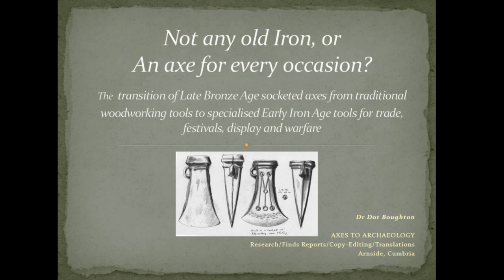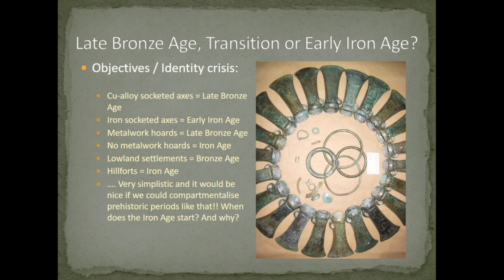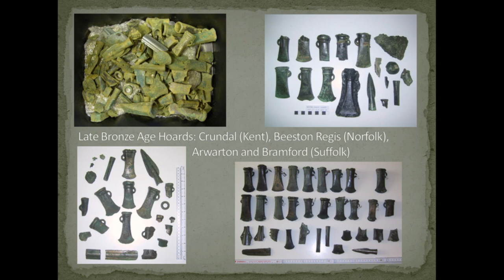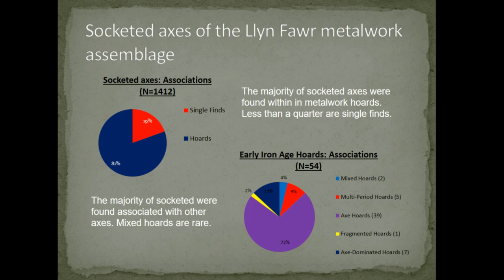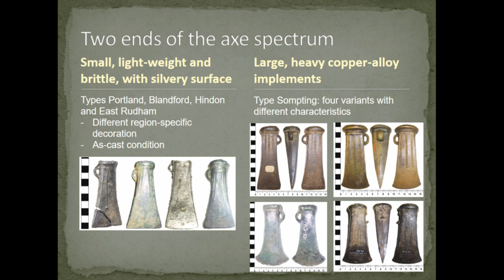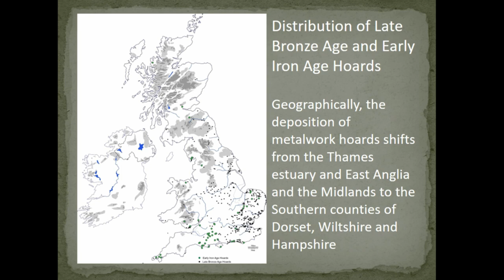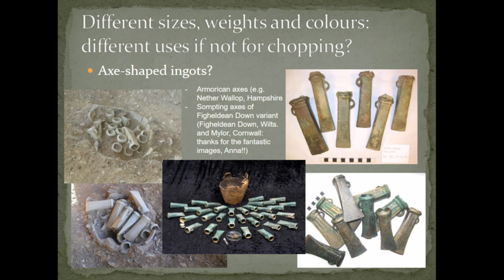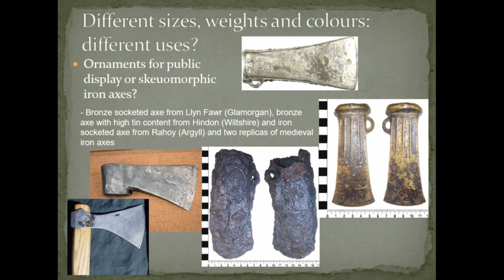Not Any Old Iron, or an Axe for Every Occassion?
What is a transition period? When does is start and when does it end? And is a transition period for, say, material culture, the same as for, say settlements or pottery?
In terms of prehistoric metalwork, iron appeared alongside copper-alloy objects some time before the first hillforts were built. However, in terms of settlement chronology, the appearance of hillforts is almost foolproof evidence for the start of the Early Iron Age. In a number of hoard contexts (pre-dating hillforts) iron metalwork was found alongside copper-alloy metalwork: this is, in essence the Bronze Age-Iron Age transitional period, but there is no ‘period’ in our time lines, only, well… a line. Instead, we now ‘squeeze’ this transitional period in the first part of the Early Iron Age, mainly because these metalwork hoards are not Late Bronze Age hoards, nor are they found in Early Iron Age contexts either! What are the semantics for understanding this transition?

Dot Boughton (Finds, Archives and Environmental Officer, OA North)

Session: Rethinking Transitions